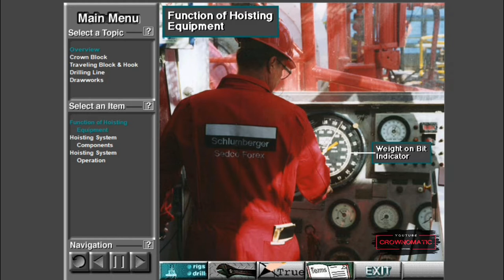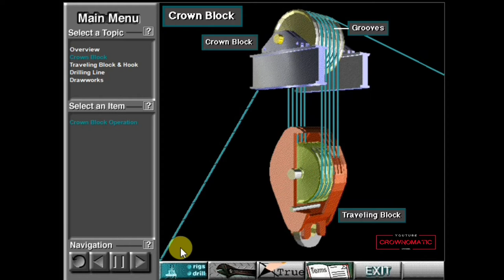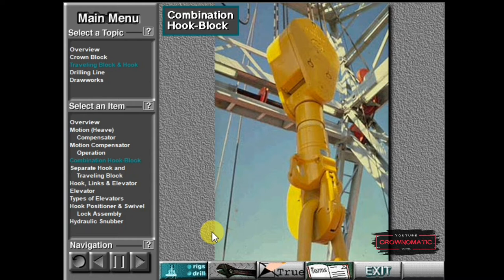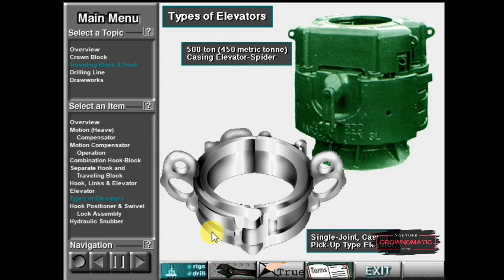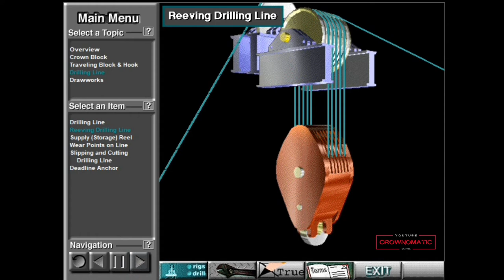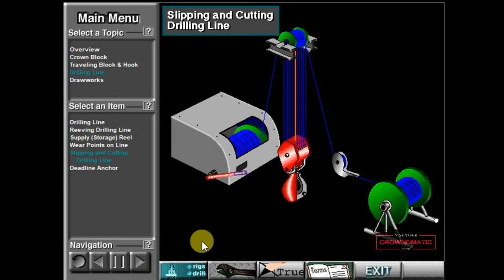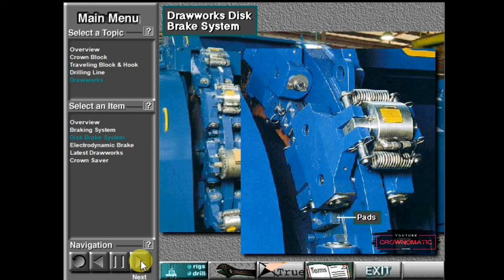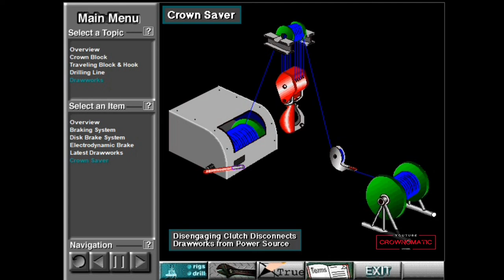OILWELL DRILLING : HOISTING SYSTEM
HOISTING SYSTEM (Sistem Pengangkatan Di Drilling Rig)
Sistem pengangkatan (hoisting system) merupakan salah satu komponen peralatan pemboran, yang berfungsi untuk memberikan ruang kerja yang cukup untuk pengangkatan dan penurunan drill string dan casing kedalam lubang bor selama operasi pemboran berlangsung.

Sistem pengangkatan memegang peranan penting mengingat bahwa sistem ini adalah sistem yang mendapat atau mengalami beban yang paling besar, baik beban secara vertikal maupun beban horizontal. Beban vertikal berasal dari beban menara, drillstring (drill pipe dan drill collar), casing string, tegangan dead line, tegangan dari fast line serta tegangan dari block-block. Sedangkan beban horizontal berasal dari tiupan angin serta drill pipe yang disandarkan pada menara. Beban yang disebabkan oleh tiupan angin ini sangat mempengaruhi beban sistem pengangkatan pada saat pemboran berlangsung dilepas pantai (off shore), seperti dilapangan laut utara dimana kecepatan angin sangat besar sekali.